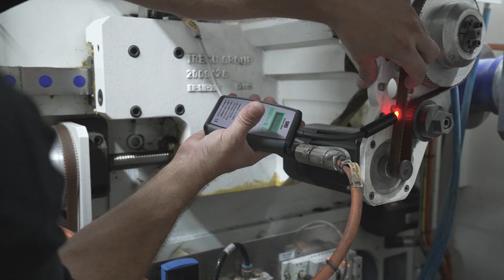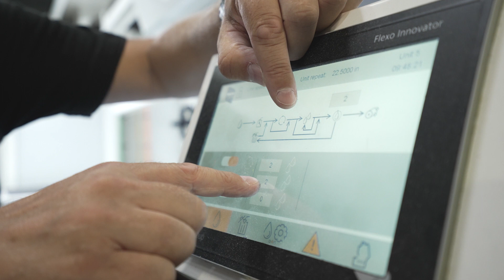TRESU ASPEN - Extending Performance 17022023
With 40 years of industry experience, we can make sure that your press stays ahead of the game.
We offer a lifecycle management program called TRESU Customer Care, which allows customers to gain maximum value from TRESU high performance printing machines and equipment.

Driven by engineered answers and proven solutions we secure uptime and optimized production – and this does not come in a box.

TRESU doesn’t just supply a flexo press - our business goes far beyond that.
A thorough machine condition analysis is a precondition for a well-maintained plant and always part of any TRESU service agreement. Key functions in the press are examined, measured, and tested to secure proper functionality and long-term maintenance planning.
A TRESU Machine Condition Analysis includes a checklist with more than 100 inspection points per printing unit - right from the infeed to the outfeed and is performed to pinpoint where service, repair or an upgrade is needed or applicable.

TRESU Academy sessions guide customers’ maintenance staff how to perform predictive maintenance minimizing downtime and avoiding unexpected breakdowns.

TRESU Academy sessions can be basic flexo training as well as specific training sessions onsite - including recipe management, waste reduction, recalibration of chambers and overall best practices. We can manage your operators’ training development and issue certification to different levels of expertise.

Customers choose to invest trust in us and they invest their business with us.  Spend a few minutes and listen to why CEO Troy Walls from Aspen Products has chosen to rely on a partnership with TRESU.